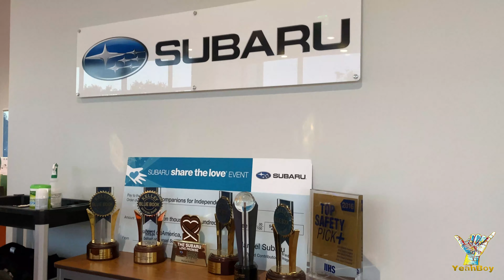MY SISTER BOUGHT HER NEW CAR!!! (SUBARU WRX)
New member of the gang (WRYXIE)